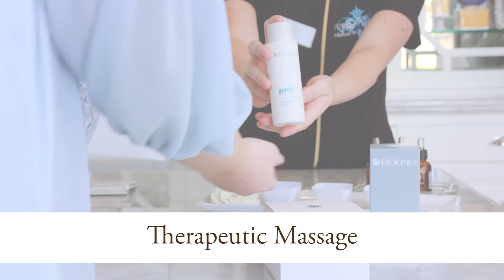Therapeutic Custom Massage at EuroPhoria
Envelope yourself with soothing sounds and aromas as your massage therapist helps you relax, relieve tension, and reduce aches and pains.

This massage is designed to incorporate a variety of advanced modalities that enhance the body’s natural restorative function. After consulting with your therapist, a specific plan will be recommended and implemented, using light to moderate pressure to address your areas of concern.

A therapeutic massage can greatly benefit your overall well-being. The more focused work can help decrease your pain and increase your range of motion, making it easier to function in the world.

So, come on in today for a therapeutic massage that tantalizes your senses.